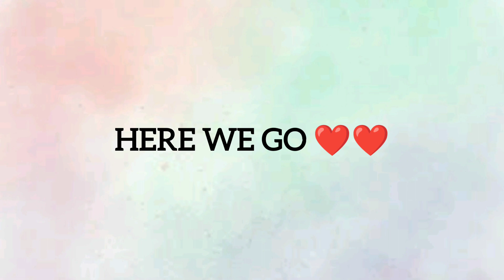Aanya se Milne Kon Aaya ?? 😍♥️♥️💐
Hey Guys,

Baby Daily Activities
DAILY VLOGS
BABY VLOGS
BABY SKIN Care
Baby Care
Diet Plans
Momos
Momos Lovers
Happy Gurupurab
Winter me new born baby ki care kaise kare
winter newborn baby clothes
winter newborn baby essentials
sardiyo me newborn baby ke care kaise kare
thand me bachhe ko kya khilaye, thand  me bache ki malish kis tel se kare, thand me bachhe ko kaise nahlaye, thand me bachhe ko kaise sulage, bachhe ke pahli sardi hai toh bache ka dhyan kaise rakhe.
winter baby skin care, सरदियों में बेबी की त्वचा का ध्यान कैसे रखे,
baby care, baby skin care, baby, baby daily routine, baby activities
4months baby pregnancy
4 month baby cerelac
4 month baby milk
4 month baby activities

what to start in solide for baby